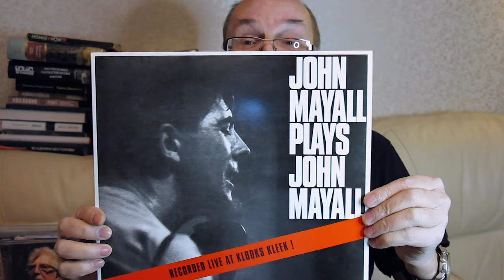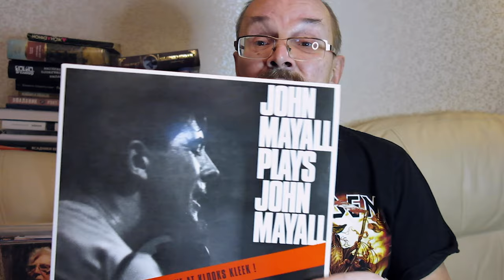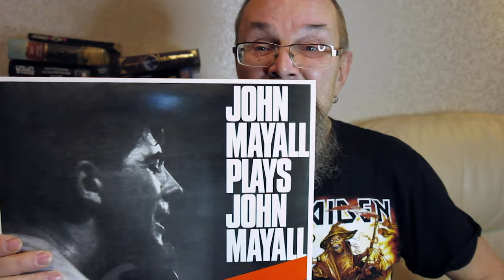Алексей Рыбин - John Mayall Plays John Mayall -1965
Первый альбом Джона Мэйолла, 1965 год.